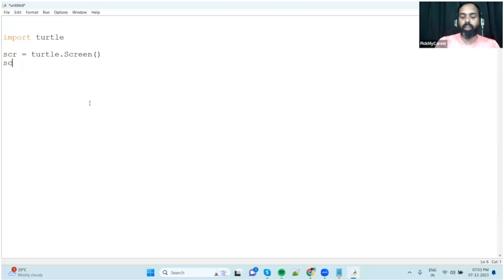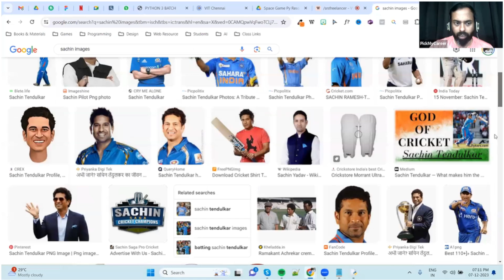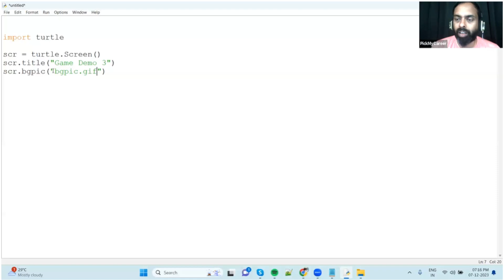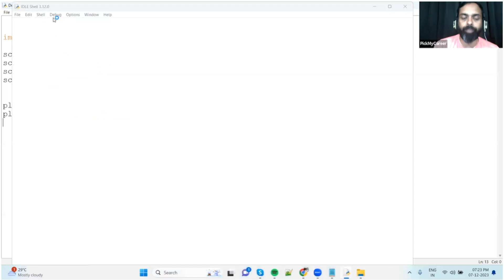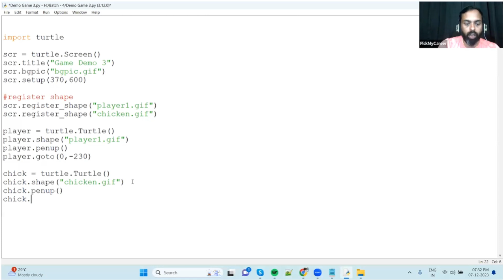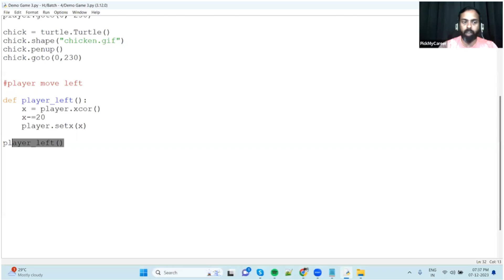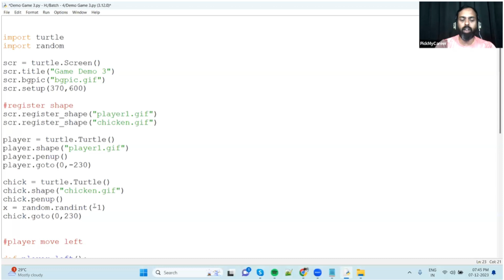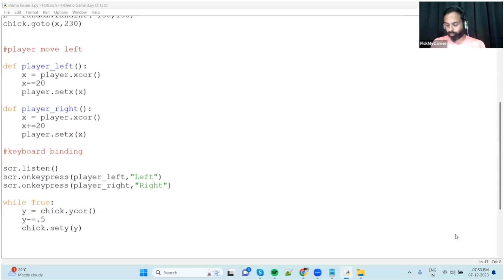Day 15 Drawing Practice 2 | HelloTamizha | Tamil | Python | Data Science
Hello Tamizha
1.Headline reading
Moneycontrol
The Hindu tamil&eng
Business line
Economic line
2. Concepts
Physics, Chemistry,Botany , Zoology etc
3. Army, Navy & Air Force
4. Paramilitary Force
5. Geography of India
6. Articles